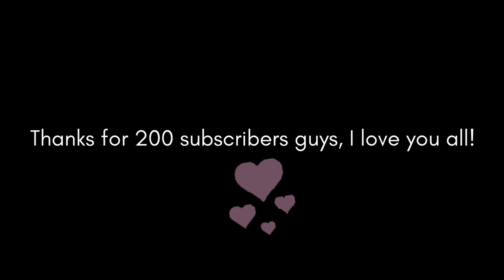Tim x Moby Edit (200 SUBSCRIBER SPECIAL!)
⋆Open for social media⋆